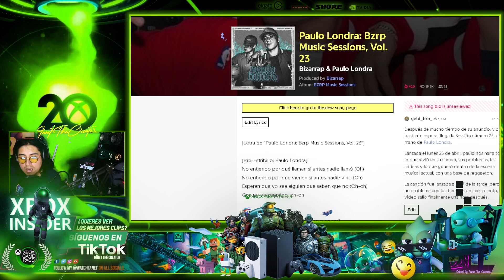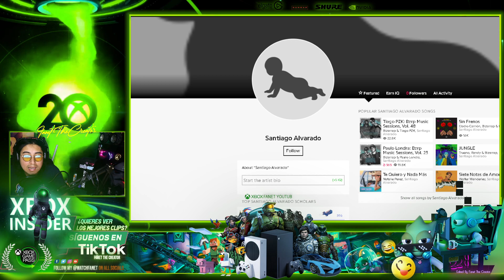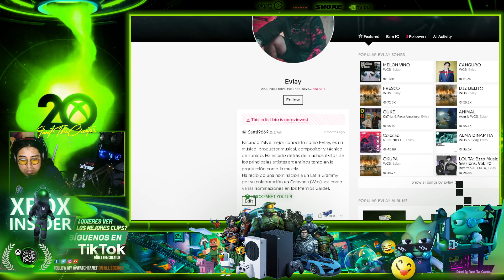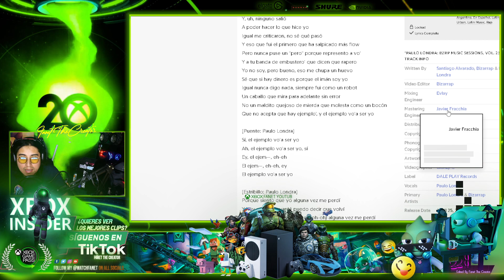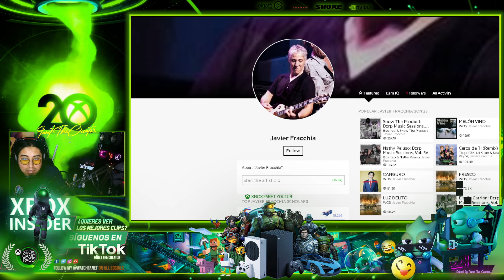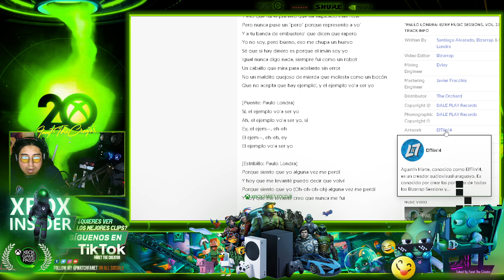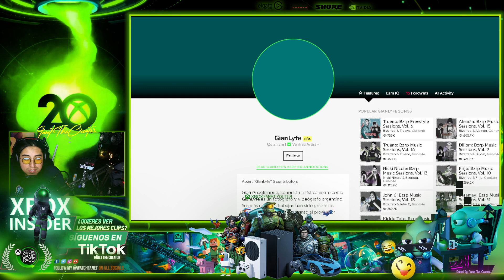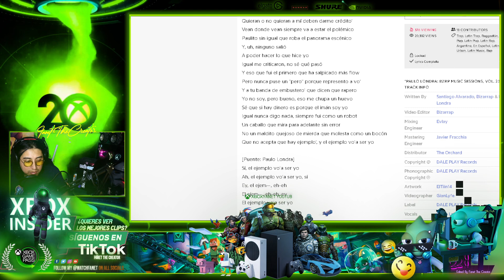*REACCIÓNANDO* A (PAULO LONDRA) || BZRP MUSIC SESSIONS #23 || ¡ES EPICO ESTO!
Admiro su trabajo, que bueno ver al mejor productor y al mejor artista de la escena. 🔥
Code Epic: Fanet
➖ ¡Sigueme Aqui! ➖